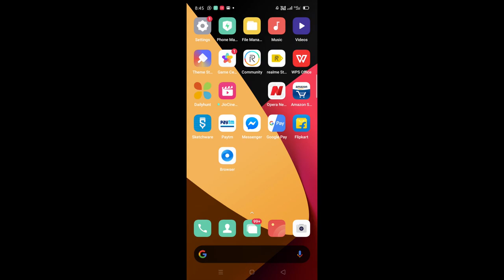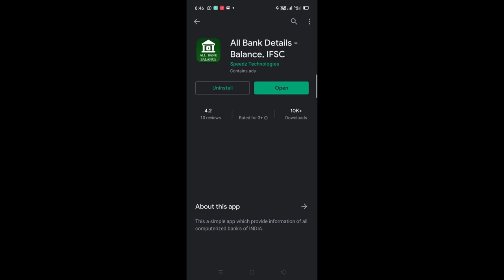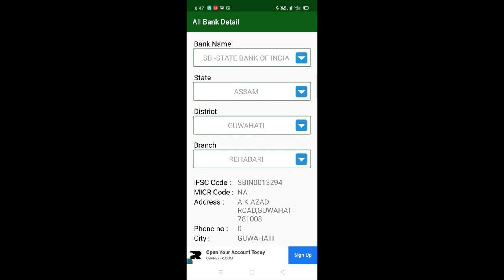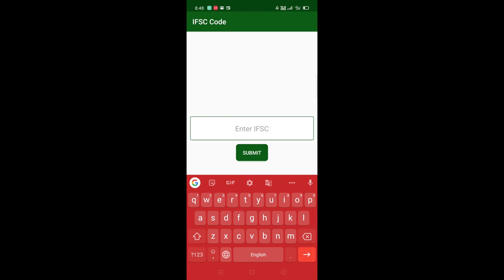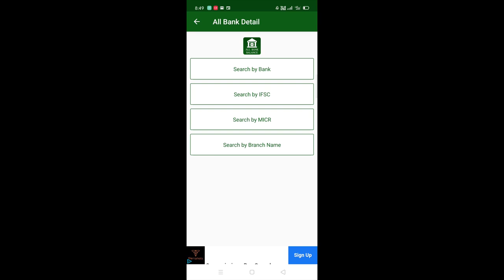Bankor Hokolu Toittho Atia Minute ote apunar mobile ot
This Content is related to bank details of emergency required documents details to submit in any order of mandatory requirements to know more watch till the end